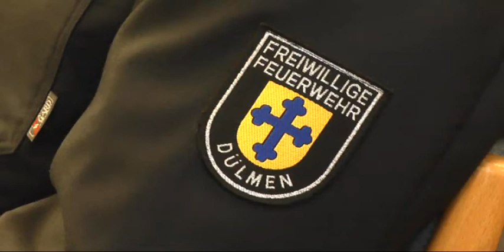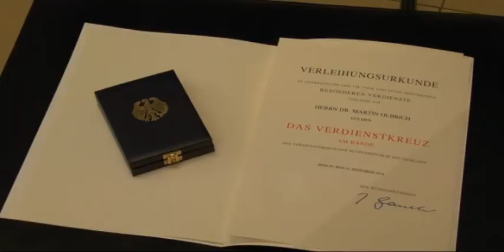Verleihung Bundesverdienstkreuz an Dr Martin Olbrich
Für sein Wirken im DRK, in der Feuerwehr und in anderen Bereichen  wurde Dr. Martin Olbrich jetzt mit dem Bundesverdienstkreuz am Bande ausgezeichnet.